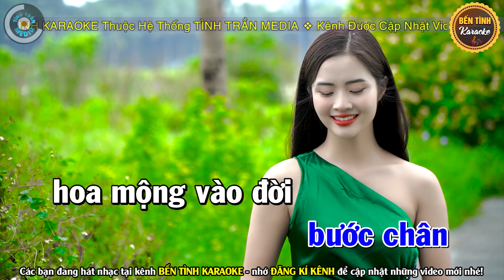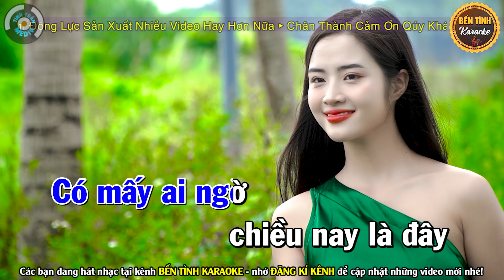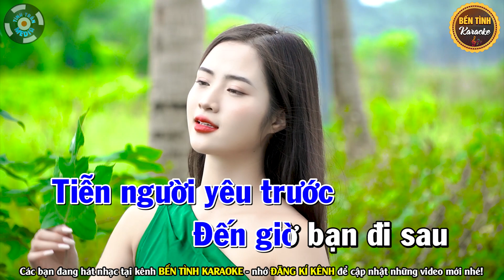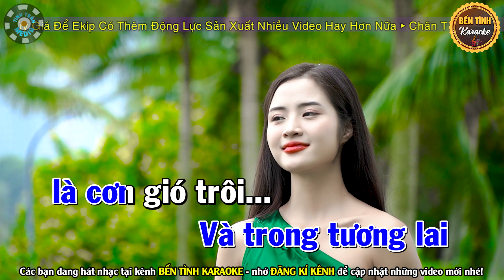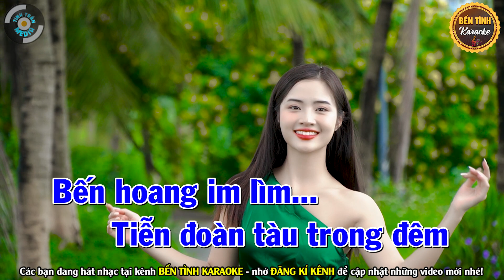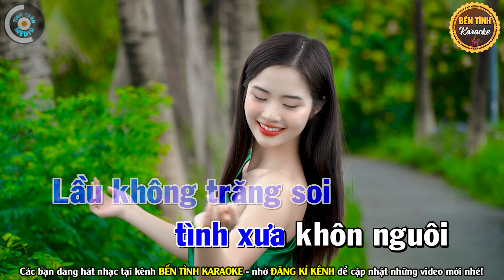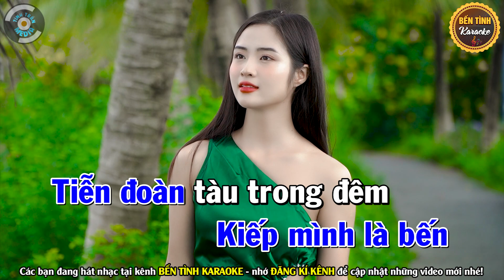✔ HAI KỶ NIỆM MỘT CHUYẾN ĐI Karaoke Tone Nam ( Siêu Phẩm ) | Bến Tình